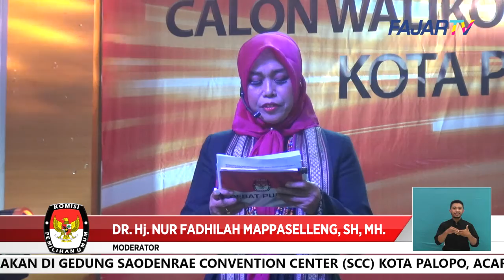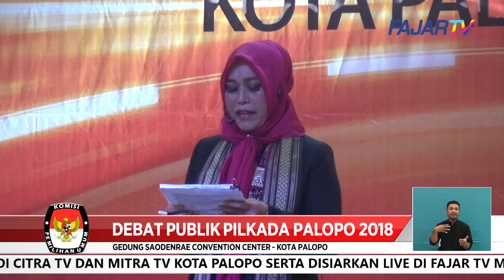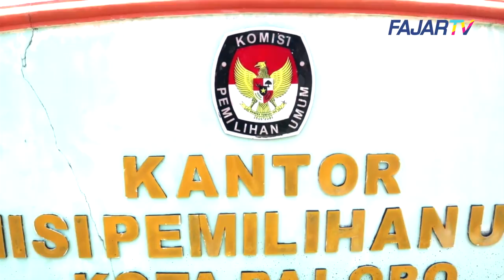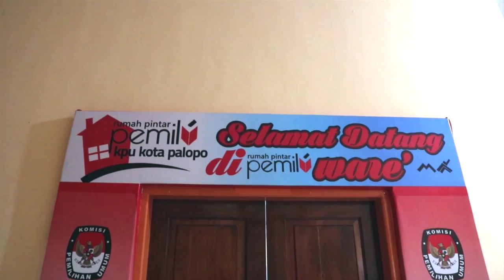FAJAR TV_DEBAT TERBUKA PERTAMA KOTA PALOPO 2018_SEGMENT 1